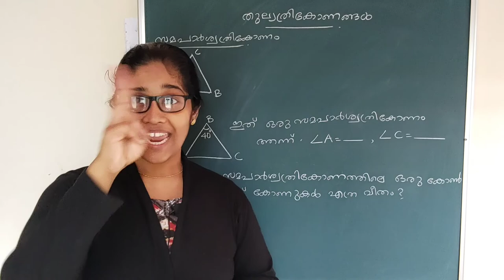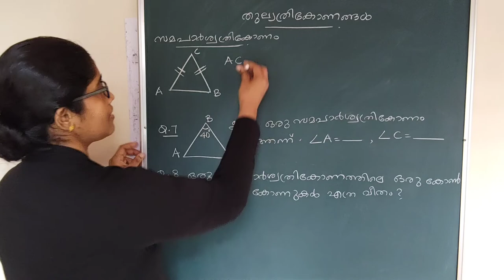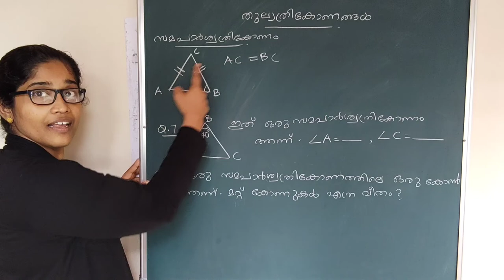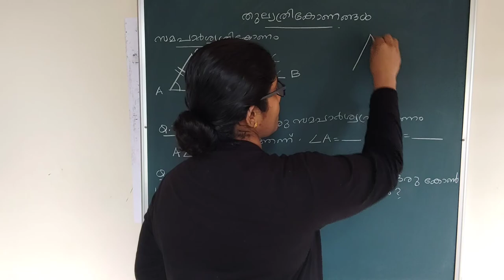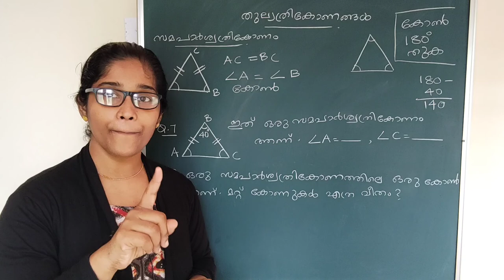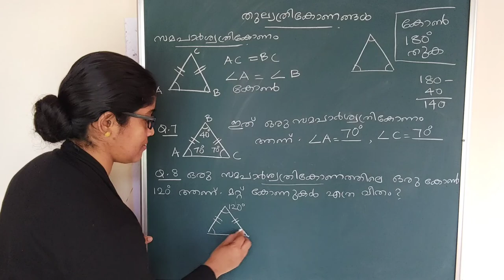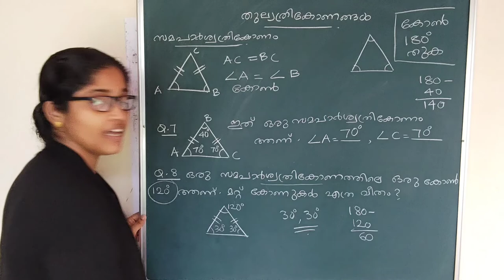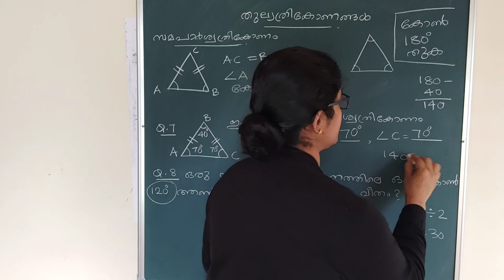Assisi 8-2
special students
notes 👇